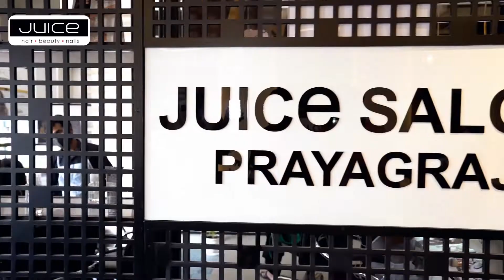Glimpses of karwachauth ✨🎊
Glimpses of karwachauth ✨🎊 at Juice Salon Prayagraj